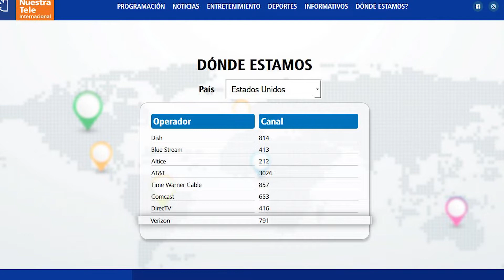JOYCE HADDAD EN TRENDIANDO